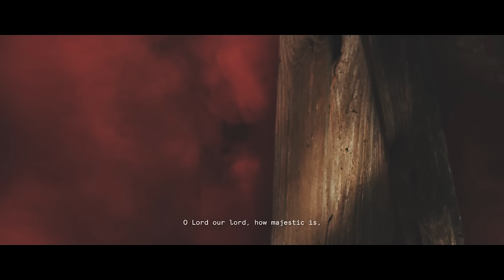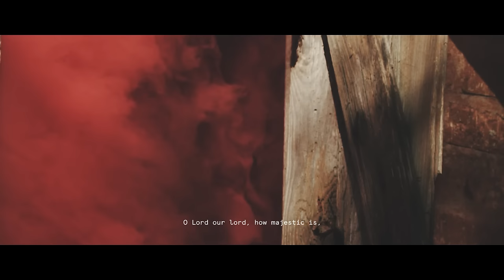Citizens & Saints - How Majestic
Music video for How Majestic performed by Citizens & Saints.